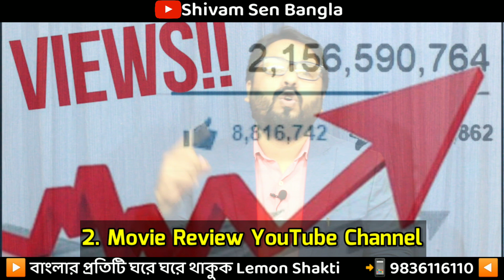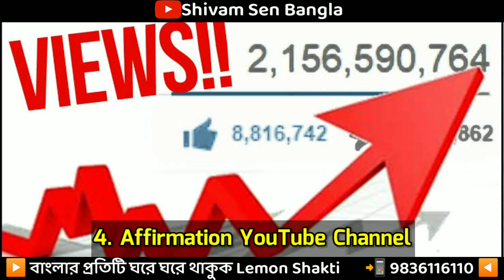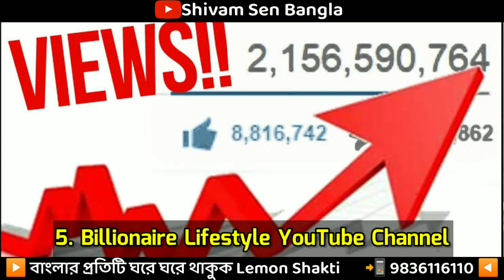মুখ না দেখিয়ে আজ ইউটিউব চ্যানেল খুলুন প্রচুর টাকা আয় // Non Face YouTube Channel Idea // 2023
যদি আপনি ইউটিউব চ্যানেল ওপেন করতে চাইছেন তাহলে সব সময় যে আপনাকে ফেস ভিডিও তৈরি করতে হবে এমন কোন ব্যাপার নেই আপনি চাইলে নন-ফেস ভিডিও তৈরি করে ইউটিউবে আপলোড করতে পারেন |
আজকের ভিডিওতে আমি বেশ কিছু নন ফেস চ্যানেল সম্পর্কে কথা বলেছি যদি কোন একটি চ্যানেল আইডিয়া আপনার ভালো লাগে আপনি সেই চ্যানেলটি ওপেন করতে পারেন |

যদি আপনি Lemon Shakti ডিস্ট্রিবিউটার নিতে চান তাহলে আপনার ডিটেইলস এই নাম্বারে হোয়াটসঅ্যাপ করে দিন, 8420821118

নিচে আমি অ্যাপের লিংকটি আপনাদের সঙ্গে শেয়ার করলাম। Link for the App